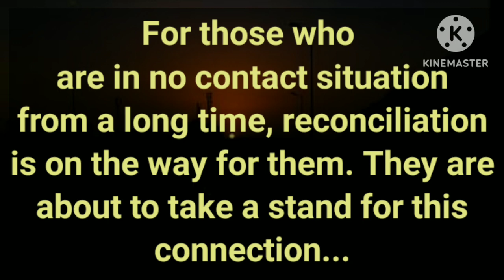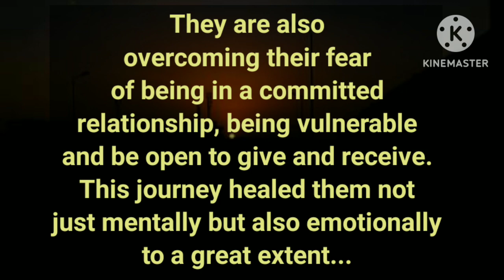💥Your person is overcoming all their fear, moving silently to give you commitment, They're in Love❤️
Hello dear soul family I welcome you all on our twinflame channel 111, on this channel I will be sharing with all divine masculine, divine feminine current energy channelling,channelled love letter from your counterparts divine masculine, your person current thought about you and twinflame concept along with guidance so stay connected for upcoming channelling ✍️